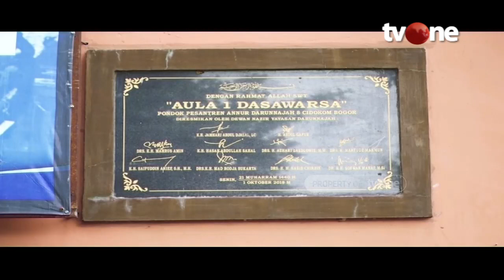Kegiatan Santri Saat Ramadhan di Ponpes Darunnajah 8 | Cerita Santri tvOne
Jakarta, religiOne - Kegiatan Santri Saat Ramadhan di Ponpes Darunnajah 8 | Cerita Santri tvOne